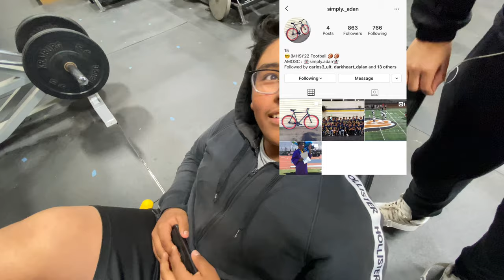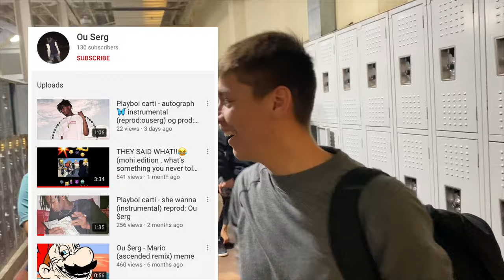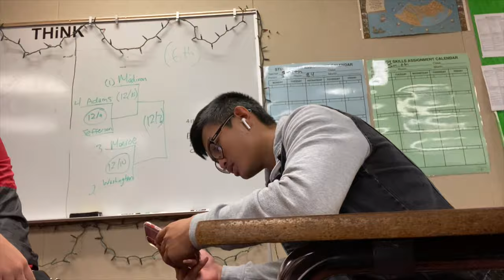SCHOOL VLOG!!(I got hurt in GYM CLASS😩)